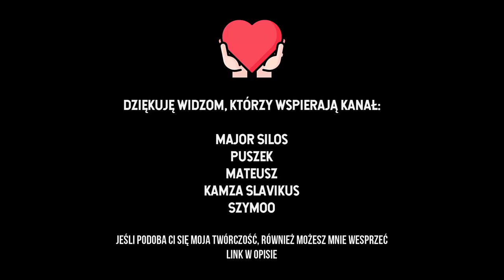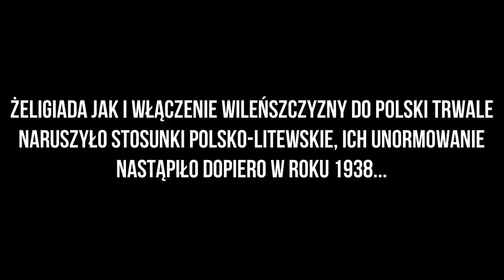Żeligiada: Wilno jest polskie. Bunt Żeligowskiego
Żeligiada - szerzej znana jako bunt Żeligowskiego, była to akcja zbrojne przeprowadzona przez gen. Lucjana Żeligowskiego na rozkaz Józefa Piłsudskiego. Był to upozorowany bunt żołnierzy pochodzenia kresowego, gdyż regularne wojsko polskie nie mogło przeprowadzić wojny z Litwą, gdyż Polska wówczas związana była umowami międzynarodowymi narzuconymi przez Ententę.

Powyższy film nie ma na celu nawoływać do jakiejkolwiek formy agresji bądź nienawiści, ma on na celu jedynie przedstawić naszą ciekawą i barwną historię.
The above video is not intended to incite any form of aggression or hatred, it is only intended to present interesting history of Poland.

Seria filmów historycznych, powstała z inspiracji znakomitym kanałem - Historia w 5 minut
Styl prowadzenia jak i montażu został zapożyczony z owego kanału.
Prowadzący kanał HW5M wyraził zgodę na taki zabieg.